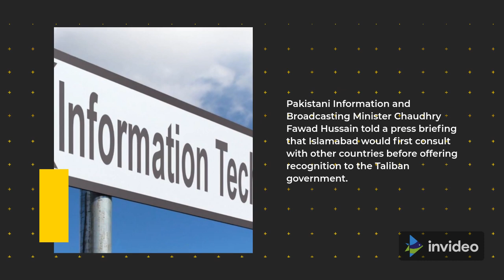Taliban Afganistan and Relationship With Pakistan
Despite its proximity and long history with the conflict in Afghanistan, Pakistan has been denied requests to speak at two United Nations Security Council gatherings on Afghanistan.
Taliban Afganistan
International policy